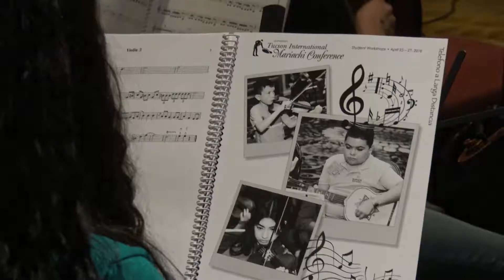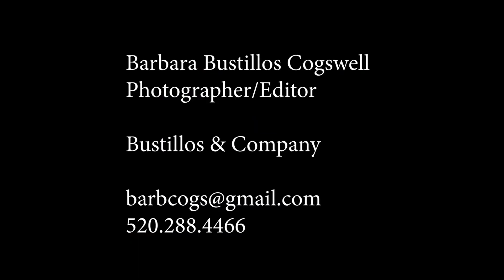Mariachi Memoirs TIMC pt. 2 segment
The 36th Annual Tucson International Mariachi conference hosts the best of the best Maestros and welcomes Tucson's former board member Jose Ronstadt. Friday showcase will feature Sol de Mexico de Jose Hernandez and Mariachi Angeles de Pepe Martinez featuring Marisa Ronstadt.